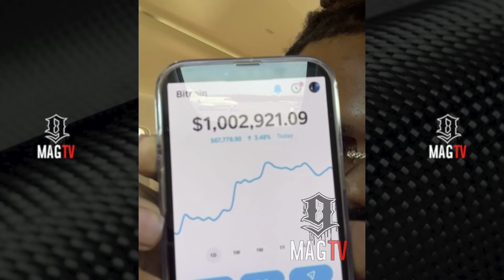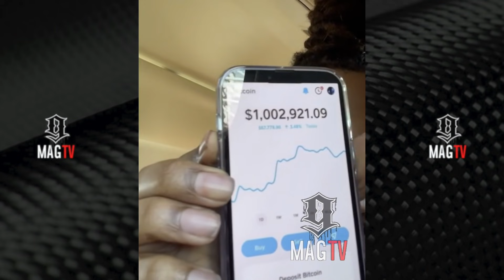Money Man Gets A $1 Million Bitcoin Advance From Empire Records!💰